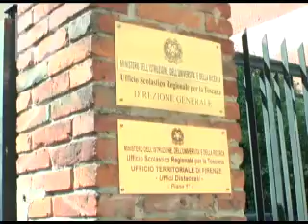SCUOLA, SETTECENTO CATTEDRE VUOTE IN PROVINCIA DI FIRENZE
La scuola in Toscana è ormai cominciata ma 700 cattedre in provincia di Firenze sono ancora senza docente. Il provveditorato ha infatti accumulato ritardi nell'assegnazione degli incarichi e questo pesa, oltre sulle famiglie e sui ragazzi, che in questi primi giorni avranno orari ridotti, sulle centinaia di insegnanti precari che, in attesa di sapere dove saranno collocati quest'anno, si sono ritrovati al Circolo Andrea del Sarto per fare il punto sulle future iniziative